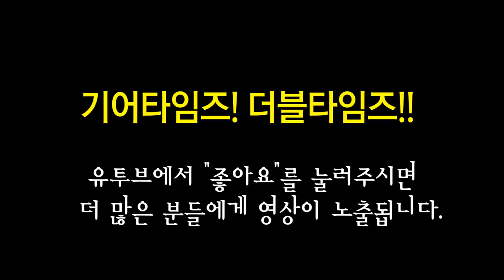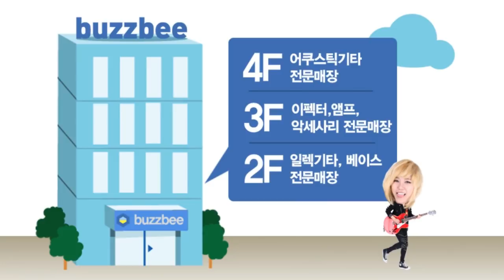펜더 Fender Japan Hybrid 50s Stratocaster